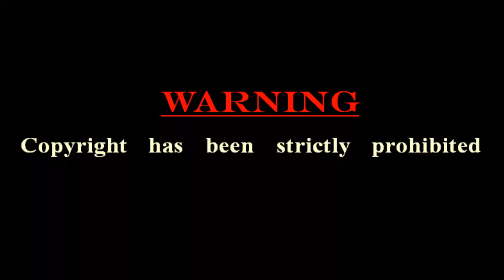Sunali Boro ।। बादायगिरि :- 111 ।। बैसो:- 40 ।। Video ।। बाथौ बिबुंसार।। 14 - 07 - 2020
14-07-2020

Sunali Boro
Age :- 40
Village :- No 2 Kacharipara
Anchalik :- Bhakatpara
District :- Udalguri , Assam

1. बादायगिरिआ आर'ज बिजाब लानाय गावनि सावगारि गांसे दैथाय हरनांगोन।

2.गाननाय जोमनाया बर' हारिनि जानांगोन।

3. बादायगिरिआ गावनि मुं , थं , बैसो हरनांगोन।

4. मेथाइआ बाथौ आर'ज जानांगोन।

5. मेथाइ रोजाबनायनि सिगाङाव बादायगिरिआ गावनि सिनायथिखौ बुंनांगोन।

6. बादायगिरिनि बैसो आ 5 बोसोरनिफ्राय 60 बोसोरसिम बादायनो हागोन।

7. मेथाइ रोजाबनायाव खाम ,सिफुं ,सेरजा ,जथा लानो हागोन।

8.आरज खननाया हारसिं जानांगोन।

9. हाबाफारिया 28 मे खालारनिफ्राय 14 जुलाइ खालारसिम जागोन आरो 19 जुलाइ खालि रिजाल्थ (4.00pm).

10. Video दैथाय हरनायनि सम फुंनि 8.00 रिंगानिफ्राय मोनानि 8.00 रिंगासिम ।

11. बादायनाया अनलाइन जागोन।

12. देरहागिरिखौ साथाम सायख'नाय जागोन।

13. 1थि 1500 , 2थि 1000 आरो 3थि 500 होनाय जागोन ।